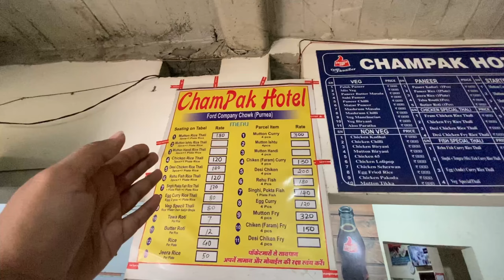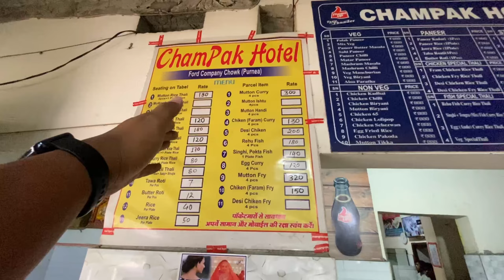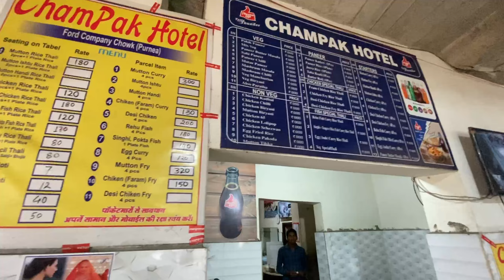Champak Hotel Purnia😍||Mutton Thali 😳||22years old hotel Purnia😍रोज़ लंबी लाइनें पड़ती है॥मटन😍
Location 📍:- Purnia ,near Ford company chowk 😍

Your Quaries :——